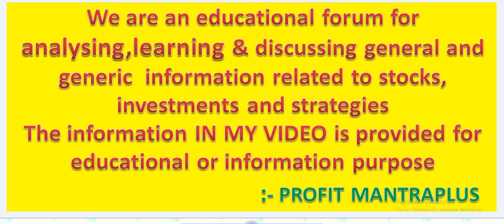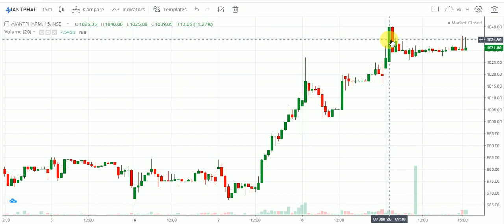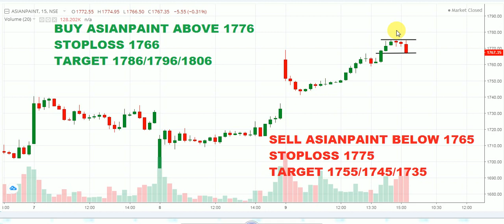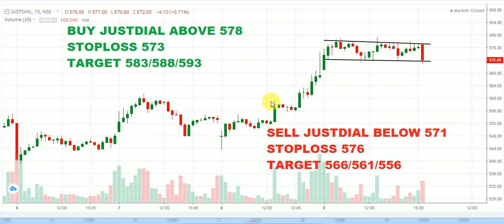Jackpot Stock For Tomorrow 10 JAN 2020 , Intraday Stocks Tips, Daily Intraday Stocks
Hello Friends,
dosto aaj ki is video me PROFIT MANTRA PLUS NE  aapko 2 stock bataye hain, jinhe dekh kar aap Intraday me trading kaise karte hain ye cheez aap seekh sakte hain.

For Live Updates Join My Telegram Channel